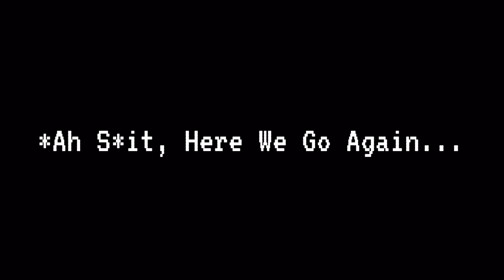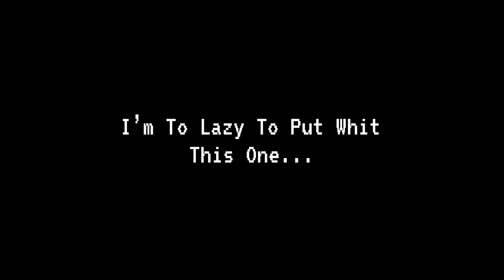DustRemixerNigthmare As Vines Part 2 ( Valentine Special )